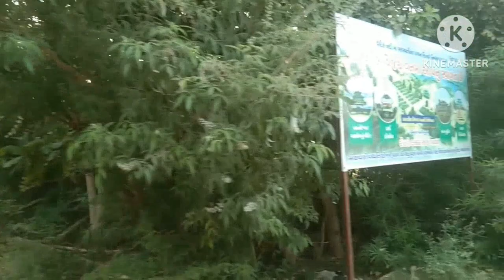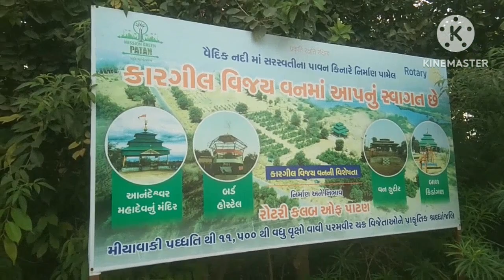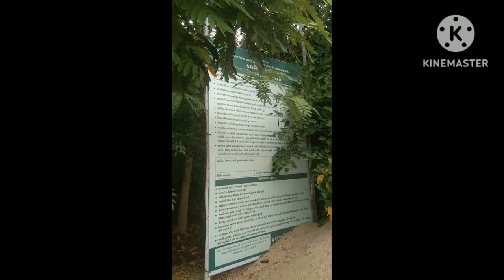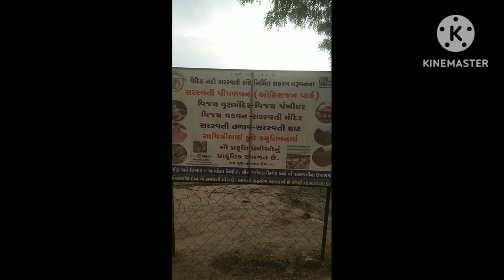પાટણ જિલ્લા માં આવેલ સહસ્ત્ર તરુવન અને આનંદેશ્વર મહાદેવ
પાટણ નાં સરસ્વતી નદી ના કાંઠે વસાવેલું વન એટલે સહસ્ત્ર તરુવન || સહસ્ત્ર તરુવન ની રચના પાટણ નાં ગ્રીન બ્રિગેડ ટીમ નાં પ્રયાસ થકી હજારો વૃક્ષો  મિયાવાકી પદ્ધતિથી વાવી ને તેને ઉછેરીને એક જોરદાર ઑક્સિજન પાર્ક તરીકે વિકસાવ્યું
સહસ્ત્ર તરુવન વચ્ચે પક્ષીઓ નાં કલરવ વચ્ચે શ્રી આનંદેશ્વર મહાદેવ નું વિશાલ અને ખૂબ જ અલગ જ રચના માં તેને બનાવમાં આવ્યું. અહી નું વાતાવરણ ખૂબ જ અલૌકિક અને મન ને શાંતિ પ્રદાન કરે તેવું છે
તમે પાટણ આવો તો આ સ્થળ ની અચૂક મુલાકાતઃ લેજો
વિડિયો જેમ બને તેમ વધારે share કરજો 😊🙏